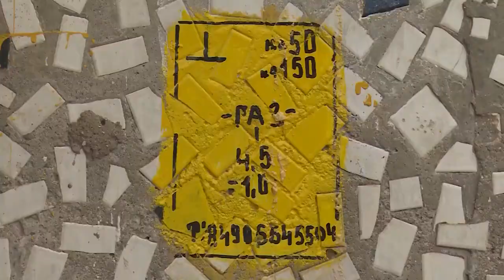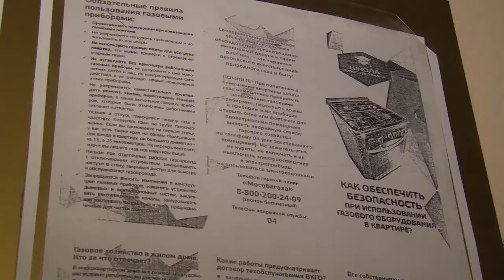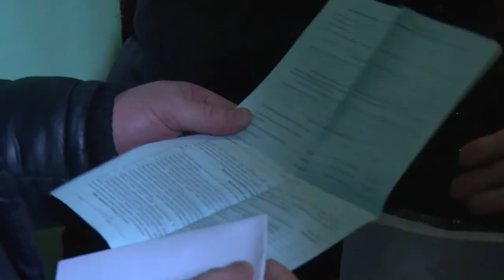А у нас в квартире газ, а у вас?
Стихи Сергея Михалкова теперь особенно актуальны: каждая квартира должна иметь договор на обслуживание газового оборудования.